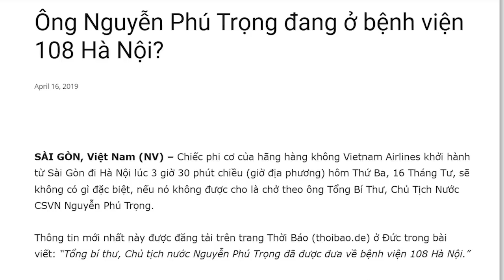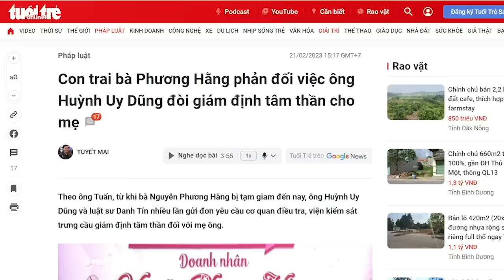Cuộc “đấu tranh sinh tồn” của Chính Phạm khi lọt vào nanh vuốt Tổng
Nói thẳng ra, Phạm Minh Chính không có máu liều nên không dám tham gia “nhóm tạo phản”, chứ chẳng phải là sáng suốt. Trò chơi chính trị là thế, thắng làm vua, thua làm giặc. Nếu “nhóm tạo phản” làm làm phản thành công, thì Tứ trụ không tới lượt Phạm Minh Chính. Hay không bằng hên.